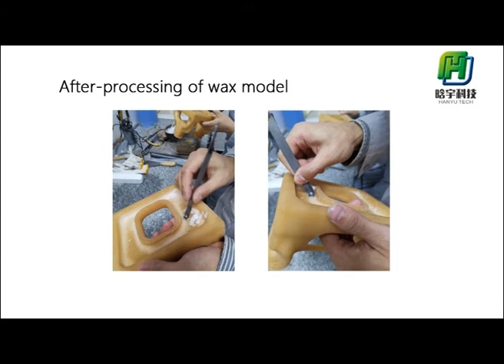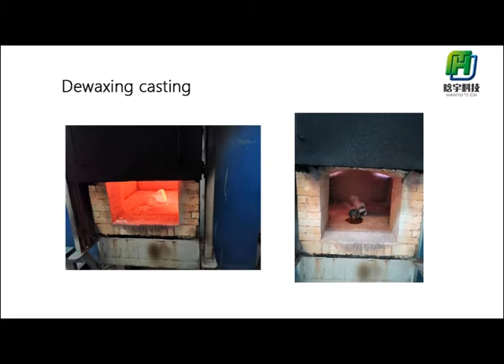Hanyu Video wax mold for high precision casting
Introduction of our 3D sand priner, it can print sand mold, high precision mold and wood mold.
This is introduction of high precision mold printing. Like wax mold. We will show some cases we are doing by our printer. Hope you will like it. And later will comes the video for sand mold cases and the wood mold cases. Thanks for your interes!